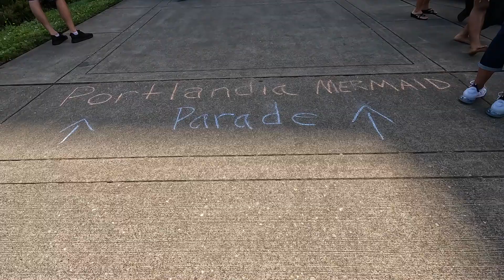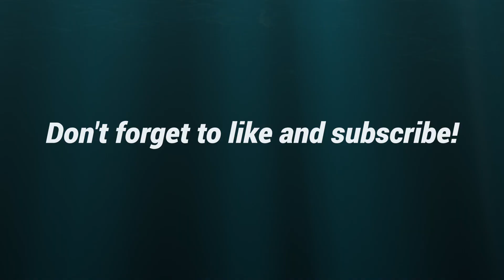Portlandia Mermaid Parade, 2022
This week's episode takes you to a totally Portland event: the 2022 Mermaid Festival and Parade. See costumes, hear merfolk messages, the whole shebang.